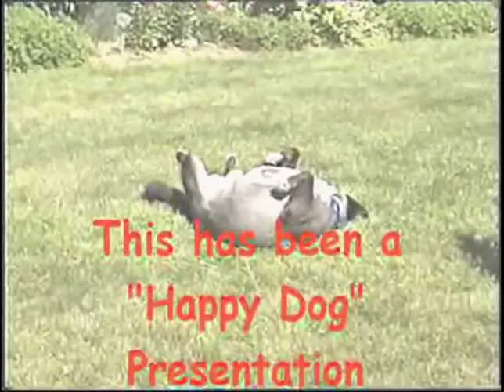wick v2 boil test 3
Double burner wick stove.
Pot: "SubZero" stainless steel bottle
Amount of water: 2 cups
Start temp: 62°
Boil time: 7 min 52 sec